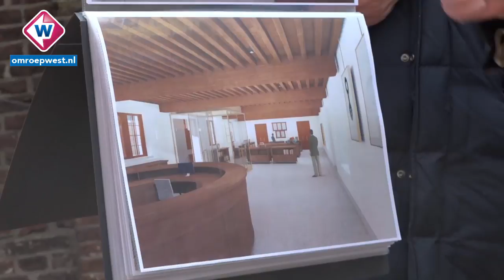Hoogste punt museum De Lakenhal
Donderdagochtend is het hoogste punt van de restauratie en uitbreiding
van het museum De Lakenhal in Leiden bereikt maar er is nog wel heel
veel werk te verrichten.